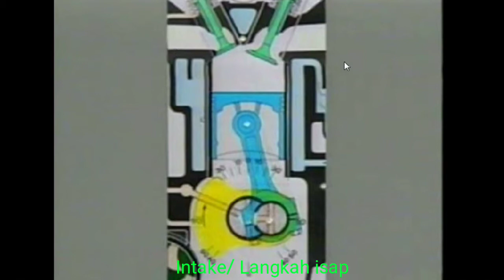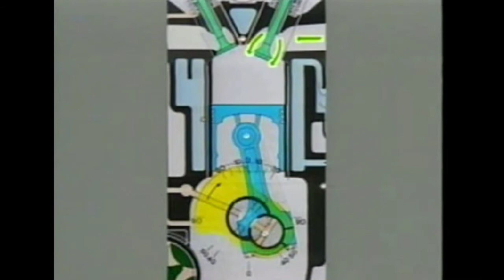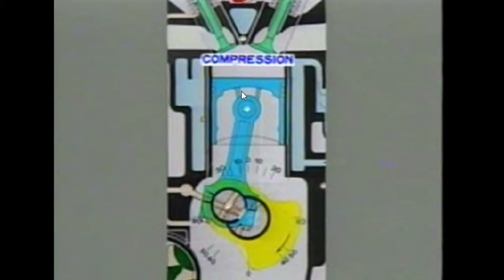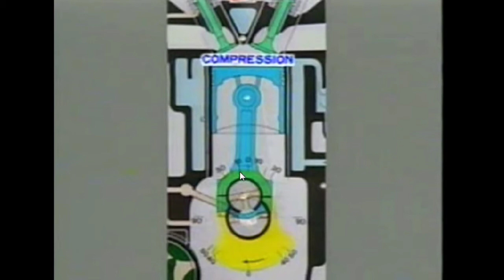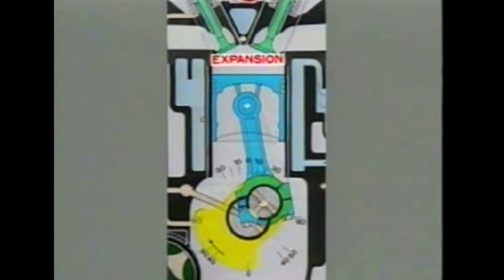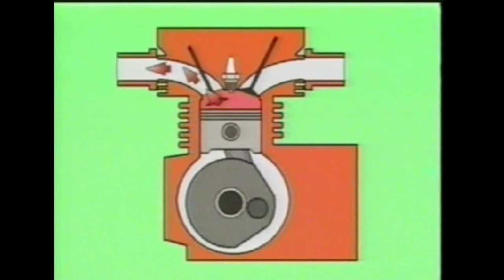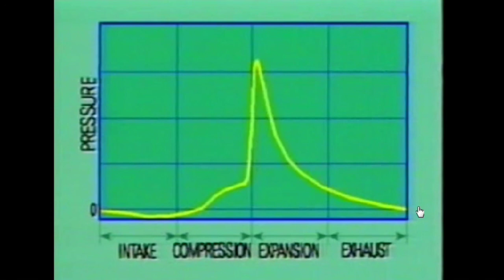Prinsip kerja motor 4 tak/ 4 langkah